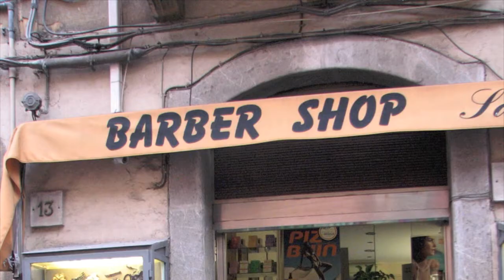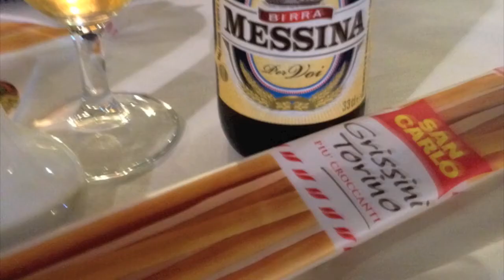Taormina 05.18.14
Taormina, Sicily (May 18-21, 2014)
Finishing trip to Italy in the ritzy Taormina